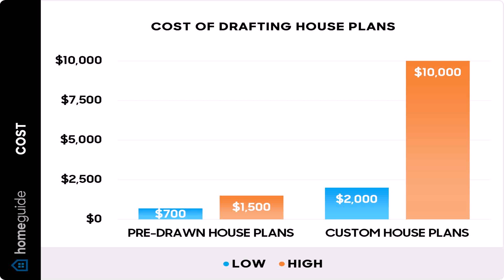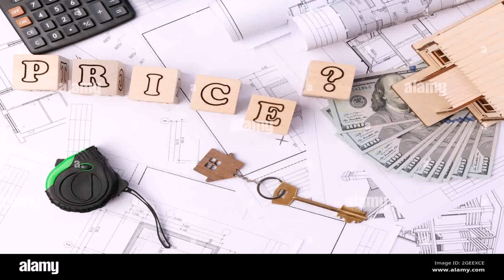House Plan Drawing Price